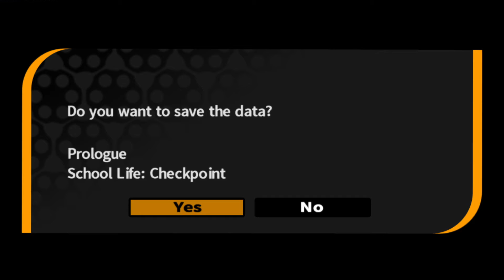Danganronpa Folge 3 🏫 Ein neues Leben mit ULTIMATIVEN Einstellungen [THH] Live LP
Selber spielen?
guckst du da